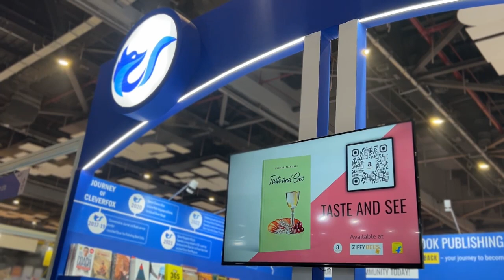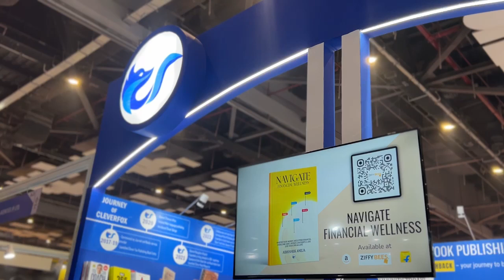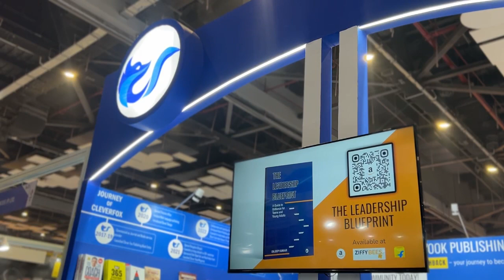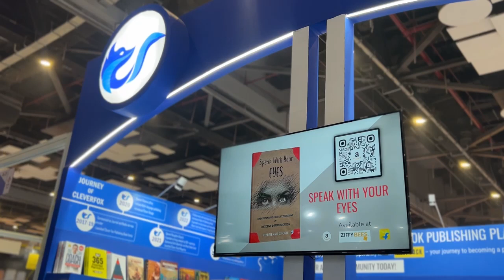Warrior XYZ in World Book Fair 2024 @ Pragati Maidaan Feb 2024